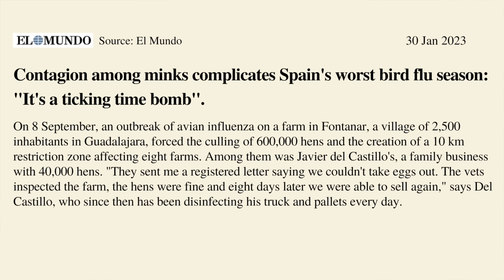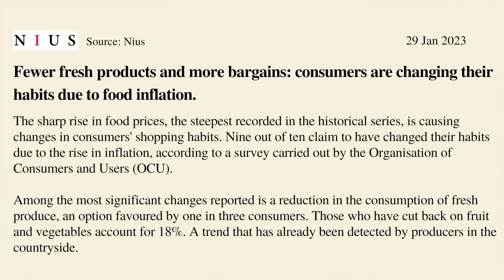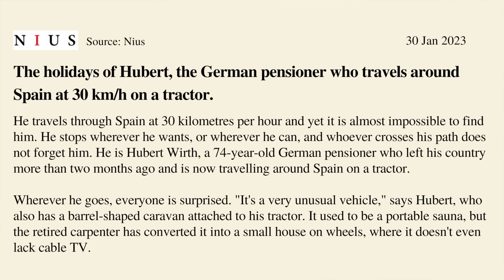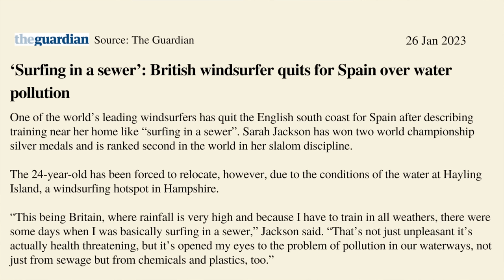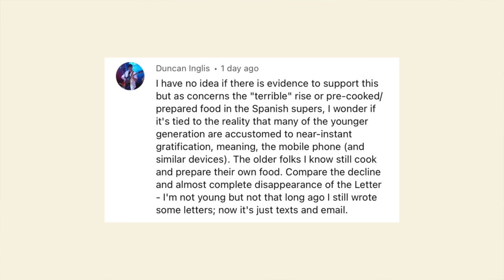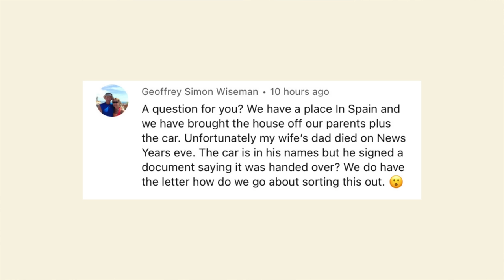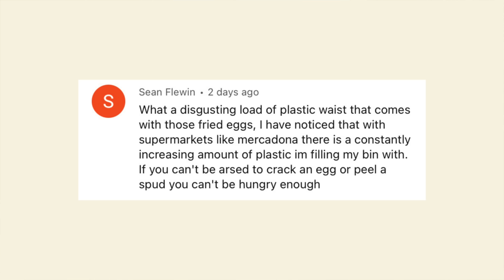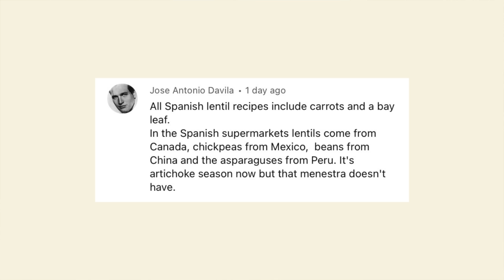Spain update - It's a 'ticking time bomb'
Spain update and bird flu in Spain is shaping up to be a serious threat.